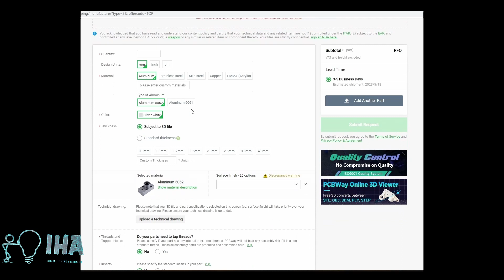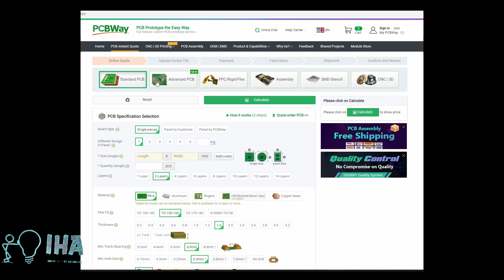Remote Motor Driver ESP8622 ESPHome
Controll the direction of a 12V DC motor with endstops
Thank you PCBWay for sponsoring this DIY project. please check out their services

PCBWAY 9th Anniversary.  Go check them out.

Some helpful links:
Homeassistant: